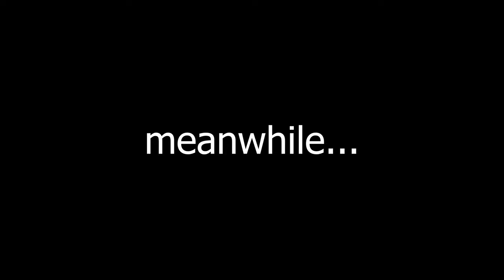Bryan Gives Dating Advice to a Troll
Bryan intercedes with the troll on Shenanigan's behalf.

Music: Rolling Heads by Unicorn heads, Stale Mate by Jingle Punks